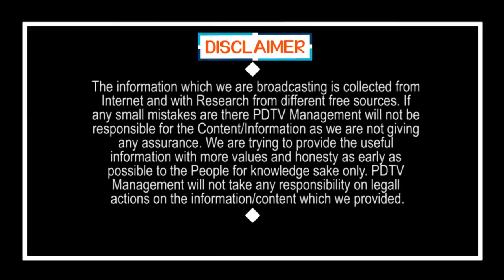Why CM Jagan Taken Shocking Decision | బెల్టు తీయడం వెనక.. జగన్ అసలు రహస్యం ఇదీ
బెల్టు తీయడం వెనక.. జగన్ అసలు రహస్యం ఇదీ | Why CM Jagan Taken Shocking Decision | PDTV News